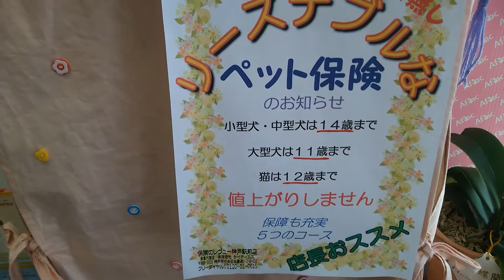値上がりしないペット保険 突然の病気に備えてペット保険 何歳まで入れますか？ どのくらい保証されますか？ どこでも使えますか？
老後の生活資金  老後の生活設計
月額20万円  年額240万円
5年 1200万円  10年2400万円
保険で備える  保険で貯蓄
ペットライフ
シニアまで値上がりしないペット保険
コースが選べるペット保険
突然の病気にペット保険
ペット保険  ペットの医療費  ペットの治療費
確かなドッグフード
ご飯を食べない時
水を飲まない時
ドッグフードは綜合栄養食
野菜過多  糖分過多  塩分過多
危険なノーリード
飼い主のマナー
ワクチン摂取  予防摂取  飼い主登録

保険のレヴュー 神戸駅前店
〒650-0026
神戸市中央区古湊通1-2-8
甲南サンコーポラス102